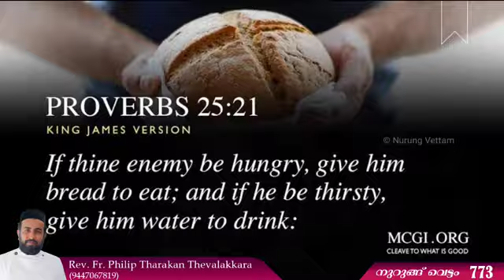മരിച്ചവരെ ഉയർപ്പിക്കാൻ നമ്മുക്ക് കഴിയും | നുറുങ്ങ് വെട്ടം 773 | Rev.Fr.Philip Tharakan Thevalakkara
മരിച്ചവരെ ഉയർപ്പിക്കാൻ നമ്മുക്ക് കഴിയും